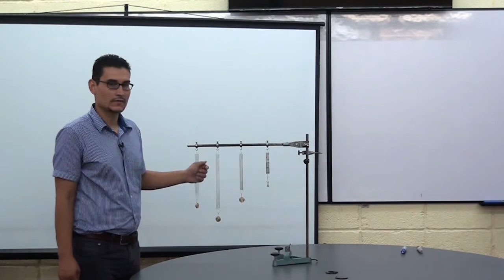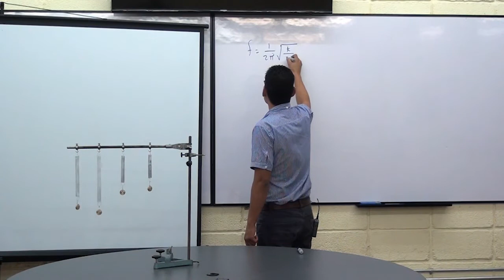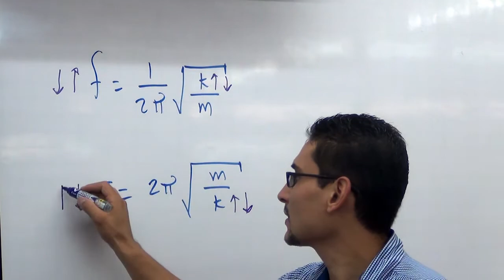Movimiento armónico simple resorte